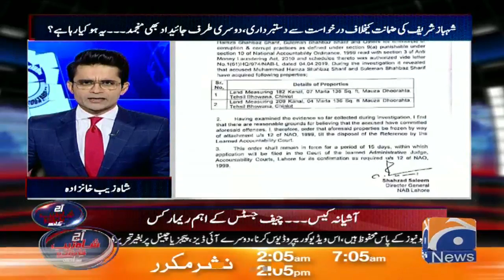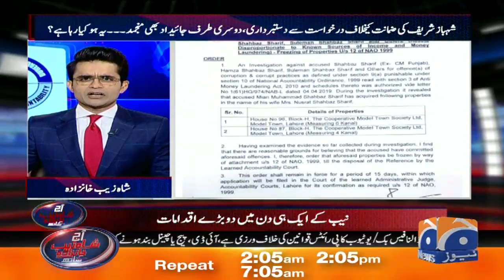Shehbaz Sharif Ki Zamanat Ke Khilaf Darkhawast Se Dastbardari, Dusri Taraf Jaidad Bhi Frizzed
Shehbaz Sharif Ki Zamanat Ke Khilaf Darkhawast Se Dastbardari, Dusri Taraf Jaidad Bhi Frizzed, Yeh Ho Kia Raha Hai?

Aaj Shahzeb Khanzada Kay Sath | 3rd December 2019